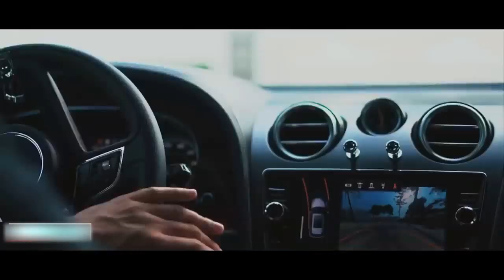Rich Lifestyle Of Billionaires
#1 Jeff Bezos $131 B 55 Amazon United States
 #2 Bill Gates $96.5 B 64 Microsoft United States
 #3 Warren Buffett $82.5 B 89 Berkshire Hathaway United States
 #4 Bernard Arnault $76 B 70 LVMH France
 #5 Carlos Slim Helu $64 B 79 telecom Mexico
 #6 Amancio Ortega $62.7 B 83 Zara Spain
 #7 Larry Ellison $62.5 B 75 software United States
 #8 Mark Zuckerberg $62.3 B 35 Facebook United States
 #9 Michael Bloomberg $55.5 B 77 Bloomberg LP United States
 #10 Larry Page $50.8 B 46 Google United States
 #11 Charles Koch $50.5 B 84 Koch Industries United States
 #11 David Koch $50.5 B 79 Koch Industries United States
 #13 Mukesh Ambani $50 B 62 petrochemicals, oil & gas India
        #14 Sergey Brin $49.8 B 46 Google United States
 #15 Francoise Bettencourt Meyers $49.3 B 66 L'Oreal France
 #16 Jim Walton $44.6 B 71 Walmart United States
 #17 Alice Walton $44.4 B 70 Walmart United States
 #18 Rob Walton $44.3 B 75 Walmart United States
 #19 Steve Ballmer $41.2 B 63 Microsoft United States
 #20 Ma Huateng $38.8 B 48 internet media China
 #21 Jack Ma $37.3 B 55 e-commerce China
 #22 Hui Ka Yan $36.2 B 61 real estate China
 #23 Beate Heister & Karl Albrecht Jr. $36.1 B - supermarkets Germany
 #24 Sheldon Adelson $35.1 B 86 casinos United States
        #25 Michael Dell $34.3 B 54 Dell computers United States
        #26 Phil Knight $33.4 B 81 Nike United States
        #27 David Thomson $32.5 B 62 media Canada
 #28 Li Ka-shing $31.7 B 91 diversified Hong Kong
 #29 Lee Shau Kee $30.1 B 91 real estate Hong Kong
        #30 François Pinault $29.7 B 83 luxury goods France
 #31 Joseph Safra $25.2 B 80 banking Brazil
        #32 Leonid Mikhelson $24 B 64 gas, chemicals Russia
        #33 Jacqueline Mars $23.9 B 80 candy, pet food United States
        #33 John Mars $23.9 B 84 candy, pet food United States
       #35 Jorge Paulo Lemann $22.8 B 80 beer Brazil
       #36 Azim Premji $22.6 B 74 software services India
       #36 Dieter Schwarz $22.6 B 80 retail Germany
       #36 Wang Jianlin $22.6 B 65 real estate China
       #39 Giovanni Ferrero $22.4 B 55 Nutella, chocolates Italy
       #40 Elon Musk $22.3 B 48 Tesla Motors United States
       #41 Tadashi Yanai $22.2 B 70 fashion retail Japan
       #42 Yang Huiyan $22.1 B 38 real estate China
       #43 Masayoshi Son $21.6 B 62 internet, telecom Japan
       #44 Jim Simons $21.5 B 81 hedge funds United States
       #45 Vladimir Lisin $21.3 B 63 steel, transport Russia
 #46 Susanne Klatten $21 B 57 BMW, pharmaceuticals Germany
       #47 Vagit Alekperov $20.7 B 69 oil Russia
       #48 Alexey Mordashov $20.5 B 54 steel, investments Russia
       #49 Gennady Timchenko $20.1 B 67 oil, gas Russia
       #50 Leonardo Del Vecchio $19.8 B 84 eyeglasses Italy
        #50 He Xiangjian $19.8 B 77 home appliances China
       #52 Rupert Murdoch $19.4 B 88 newspapers, TV network United States
       #53 Dietrich Mateschitz $18.9 B 75 Red Bull Austria
       #54 R. Budi Hartono $18.6 B 78 banking, tobacco Indonesia
 #54 Laurene Powell Jobs $18.6 B 56 Apple, Disney United States
        #56 Michael Hartono $18.5 B 80 banking, tobacco Indonesia
        #57 Ray Dalio $18.4 B 70 hedge funds United States
        #58 Vladimir Potanin $18.1 B 58 metals Russia
        #59 Len Blavatnik $17.7 B 62 diversified United States
        #60 Stefan Quandt $17.5 B 53 BMW Germany
        #61 Theo Albrecht, Jr. $17.4 B 68 Aldi, Trader Joe's Germany
        #61 Carl Icahn $17.4 B 83 investments United States
 #63 Lee Man Tat $17.1 B 89 Oyster sauce, real estate Hong Kong
        #63 Thomas Peterffy $17.1 B 75 discount brokerage United States
        #65 Hinduja brothers $16.9 B - diversified United Kingdom
        #65 Joseph Lau $16.9 B 68 real estate Hong Kong
       #65 Lee Kun-hee $16.9 B 77 Samsung South Korea
       #68 Donald Bren $16.4 B 87 real estate United States
       #69 Takemitsu Takizaki $16.3 B 74 sensors Japan
       #70 Zhang Yiming $16.2 B 35 software China
       #71 Abigail Johnson $15.6 B 57 money management United States
       #71 Stefan Persson $15.6 B 72 H&M Sweden
       #73 Petr Kellner $15.5 B 55 finance, telecommunications Czech Republic
       #74 Iris Fontbona $15.4 B 76 mining Chile
       #75 Dhanin Chearavanont $15.2 B 80 diversified Thailand
       #75 Gina Rinehart $15.2 B 65 mining Australia
       #75 Lukas Walton $15.2 B 33 Walmart United States
       #78 Kwong Siu-hing $15.1 B 90 real estate Hong Kong
       #79 Mikhail Fridman $15 B 55 oil, banking, telecom Russia
       #79 Pallonji Mistry $15 B 90 construction Ireland
 #81 William Lei Ding $14.7 B 48 online games China